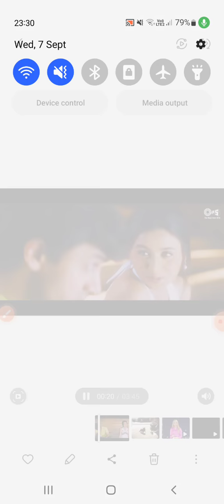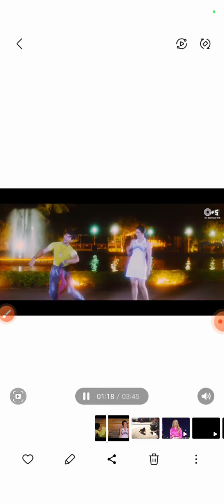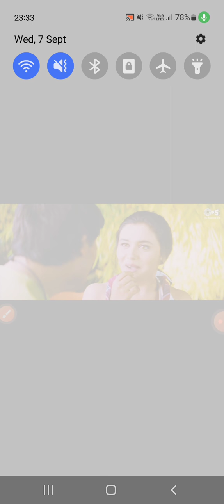7 September 2022